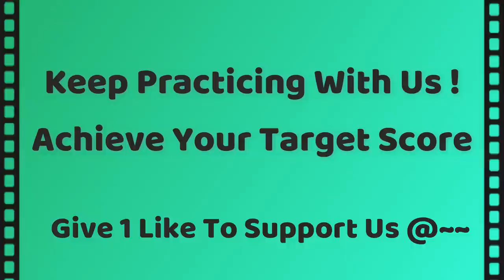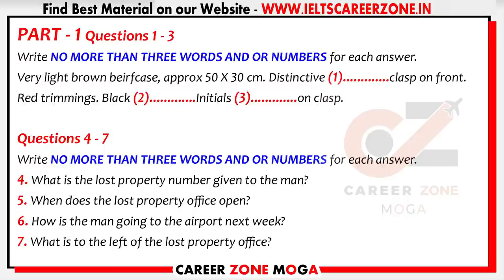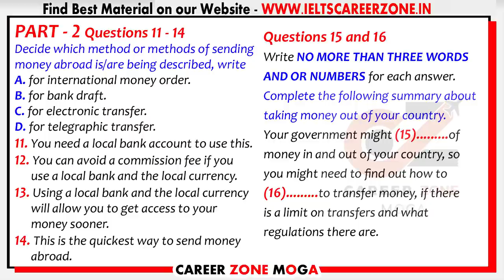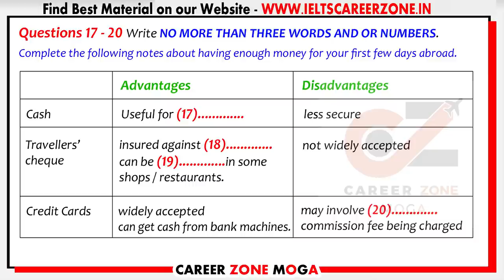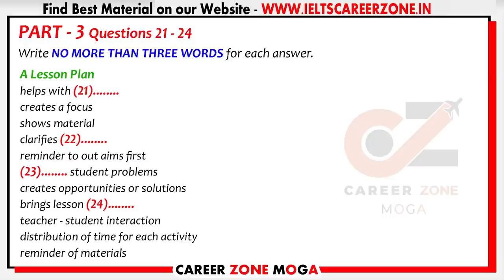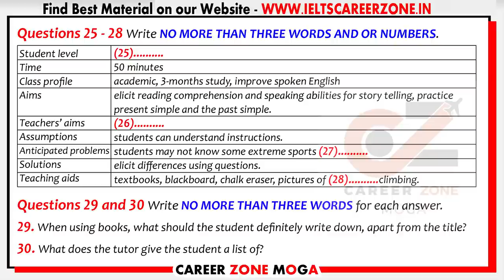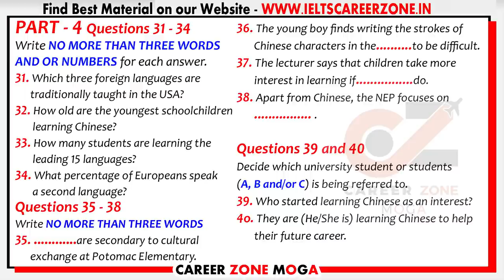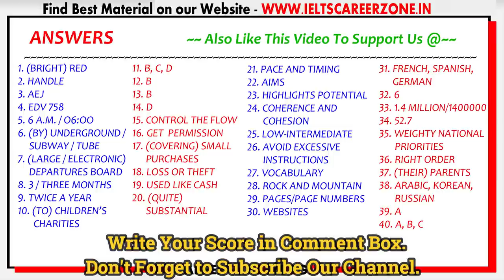🔥NEW IELTS LISTENING PRACTICE TEST 2021 WITH ANSWERS | 03.02.2021